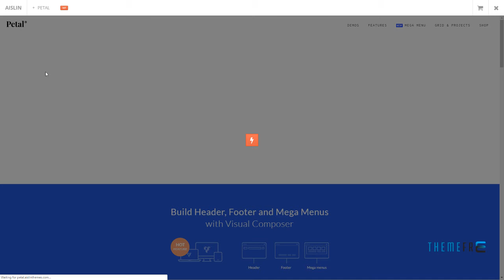Petal - Creative Portfolio for Freelancer and Agency Aydan Godda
Columns 4+

 Layout Responsive

 Tags agency, architecture, artist, creative, designer, freelance, freelancer, gallery, illustration, masonry, minimal, photography, portfolio, showcase, studio